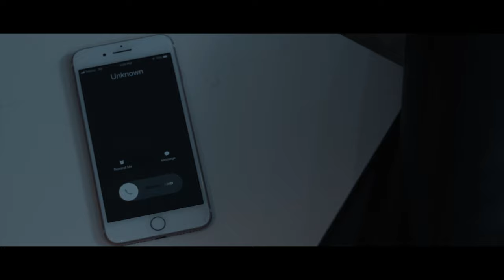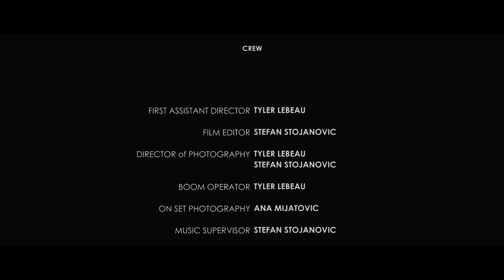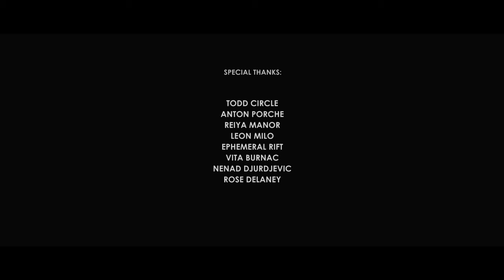From Darkness | Short Horror Film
Cast: Ashley Simmons, Christian Cudworth.

Edited by Stefan Stojanovic.

Cinematography by Tyler LeBeau & Stefan Stojanovic.